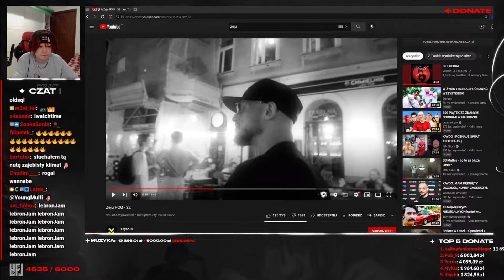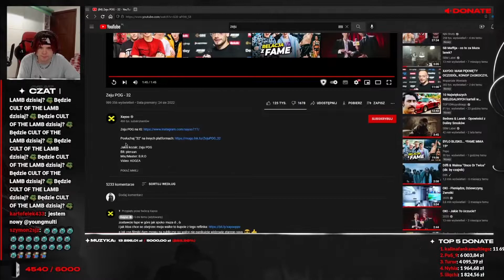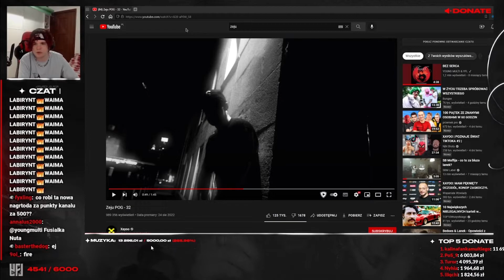Multi reakcja na Zeju POG - 32 *szczera opinia*